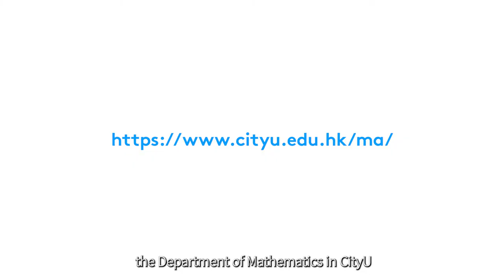[Short version] Bachelor of Science in Computing Mathematics (BSCM)